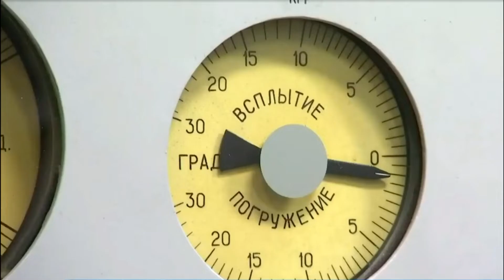Владимир Путин проверил готовность ядерной триады России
Владимир Путин проверил готовность ядерной триады России.Тренировка вооруженных сил РФ. Ракета "ЯРС", ТУ-95МС, подводная лодка "ТУЛА".